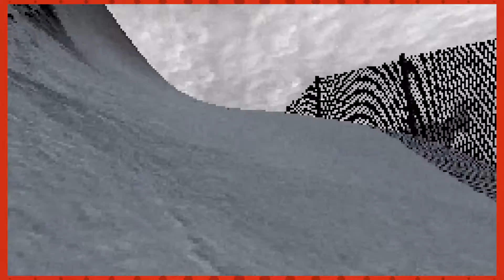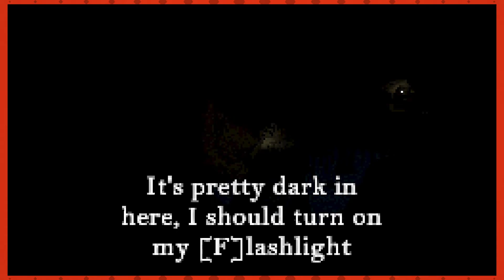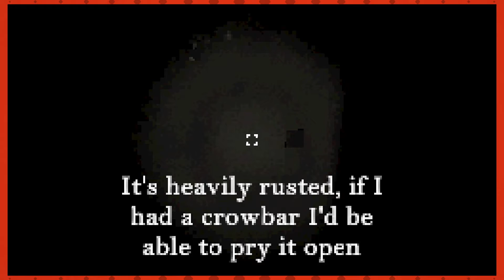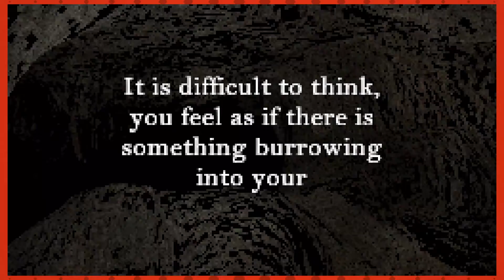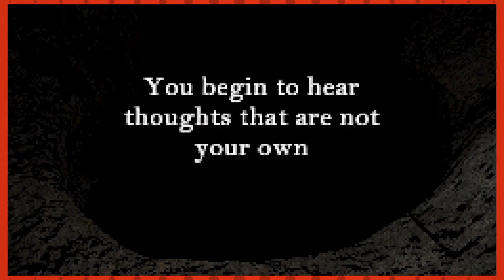Keeping Up With the Keycard-ashians | Esh Plays IN THE MOUNTAINS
Something lurks in the mountains.
Like... deep, DEEP in the mountains. Oh God, something happen, please.